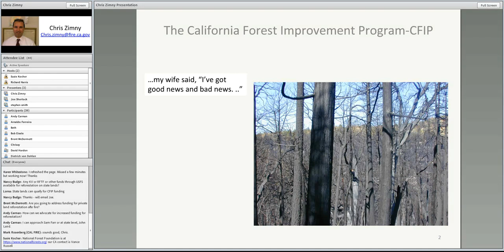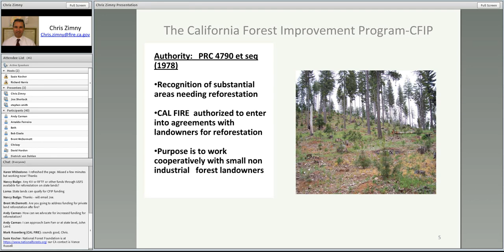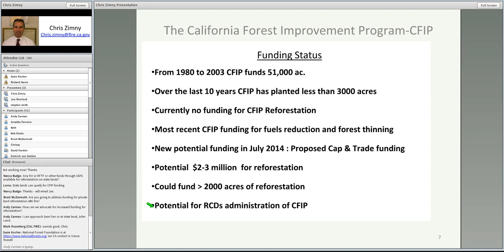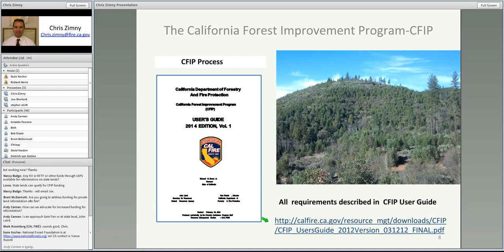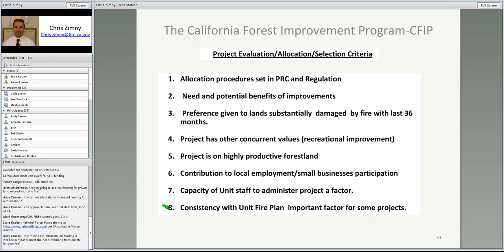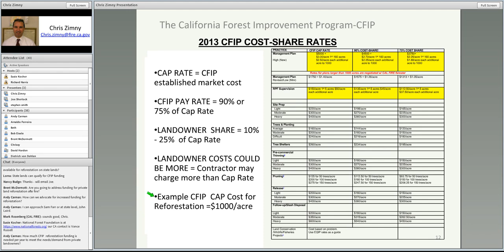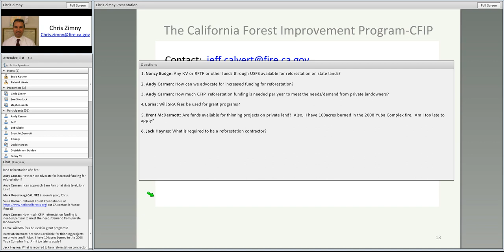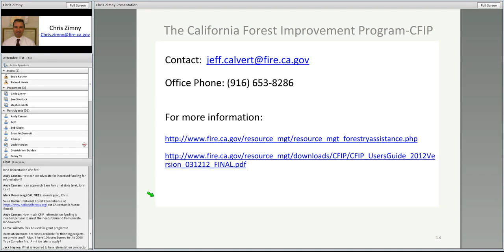The CA Forest Improvement Program: CFIP- Christopher Zimney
Originally uploaded: March 6, 2014. Zimney discusses how CALFIRE can help small private landowners with reforestation efforts.